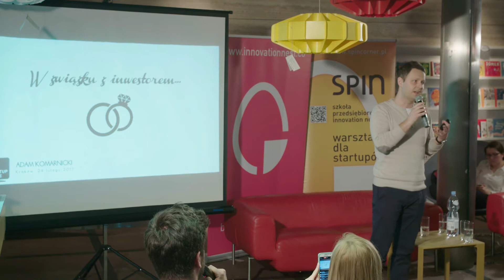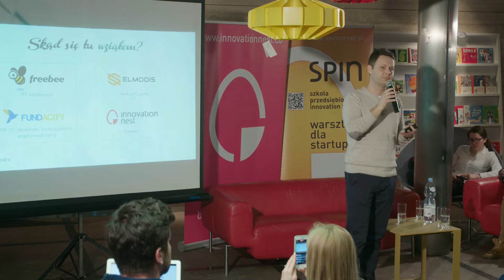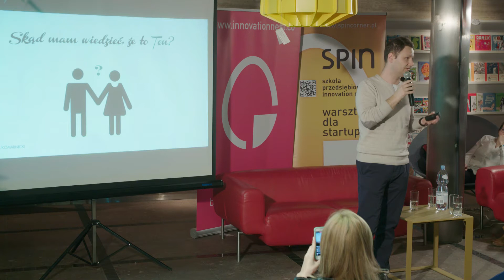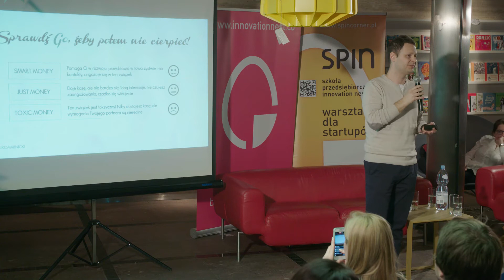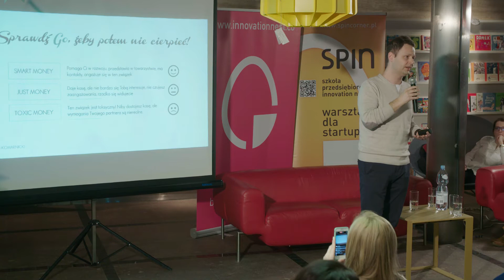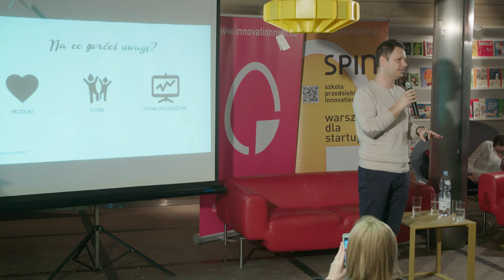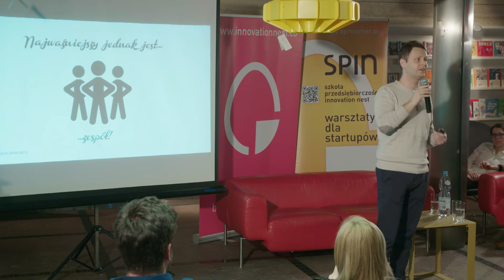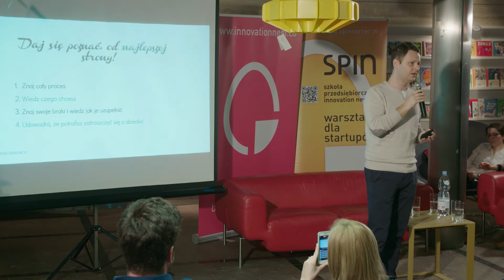Startup Stage #19 Finansowanie, Adam Komarnicki, Elmodis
Adam jest COO w Elmodis, krakowskiej spółce technologicznej działającej w obszarze Przemysłowego Internetu Rzeczy (IIoT), która pomaga poprawiać efektywność pracy maszyn przemysłowych. Adam pracował też wcześniej w dwóch innych startupach (na dwóch kontynentach) i ma doświadczenia w zbieraniu finansowania od aniołów biznesu, akceleratorów, funduszy Venture Capital (w tym z Doliny Krzemowej) a także od korporacji. Adam spędził też ponad rok jako investment manager w polskim funduszu Venture Capital, dzięki czemu rozumie proces pozyskiwania kapitału zarówno ze strony startupu jak i inwestora.
Startup Stage to jedno z najpopularniejszych krakowskich wydarzeń startupowych obejmujące swoją tematyką trendy w świecie technologicznego biznesu. Zawsze dbamy o to by podczas wydarzenia wytworzyć jak największą interakcję  publiczności z zaproszonymi gośćmi dlatego też nigdy nie brakuje czasu na Q&A i networking.